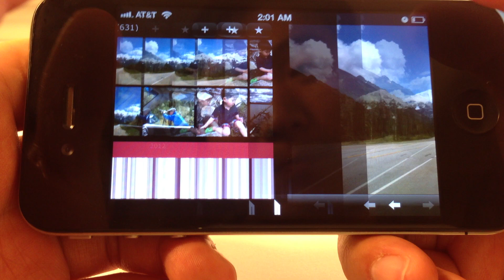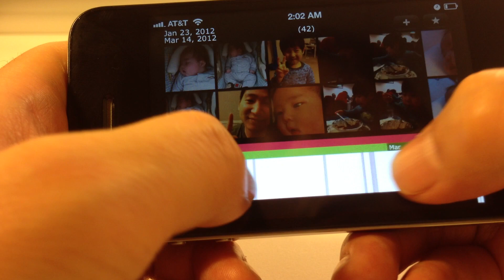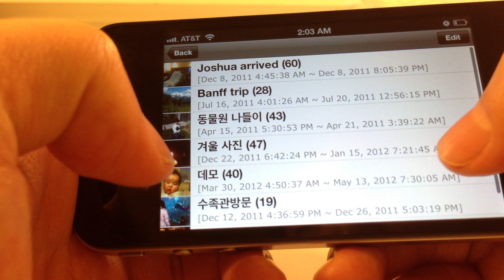When Photo - iPhone app 데모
iPhone / iPod touch 에서 사용하실 수 있는 When Photo 앱입니다.
기기에 저장된 사진들을 시간별로 쉽게 검색할 수 있습니다.